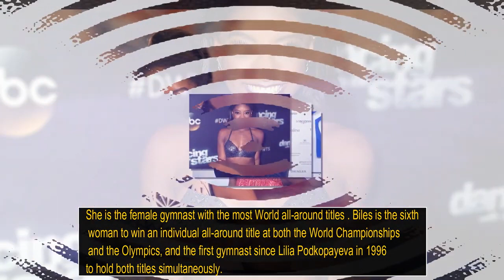Simone Biles _ Biography _ Lifestyle _ Family _ Networth